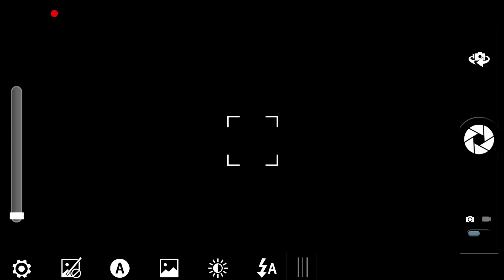Getting sunburned and reading a great book (Vlogmas Week 3)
💌OPEN ME💌

I think I have found my favourite book for December!